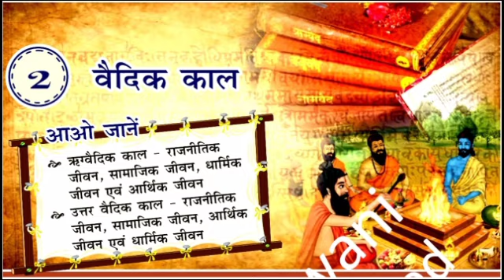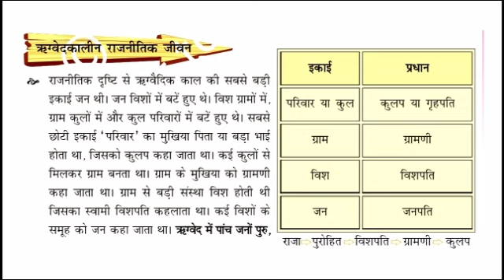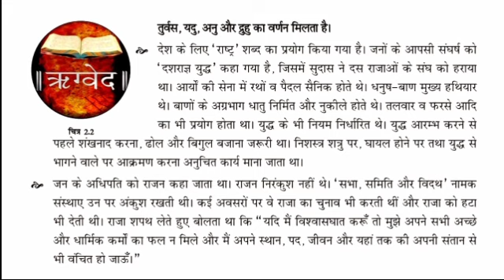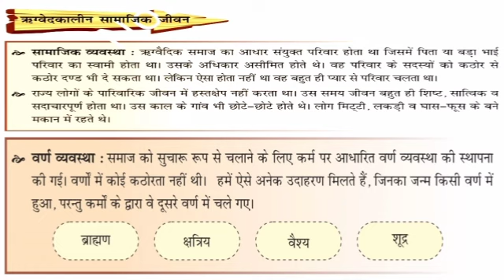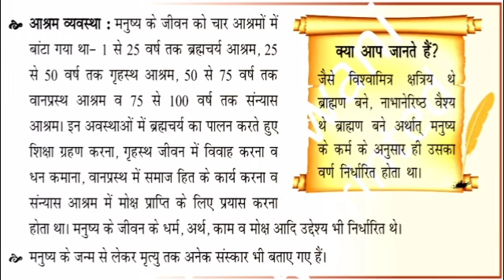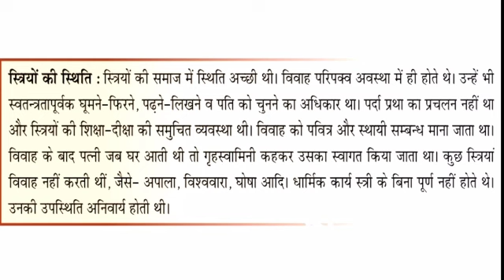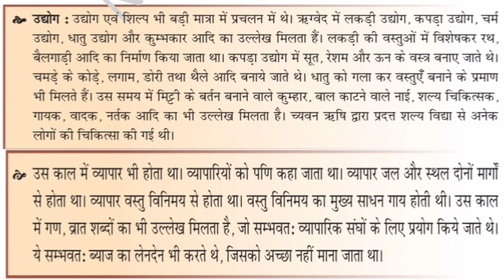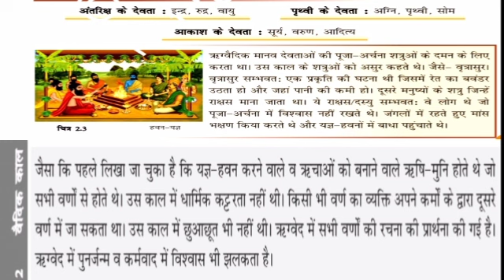HBSE - 6th History Chapter -2 वैदिक काल Part - 1